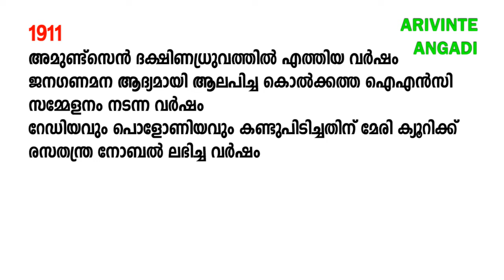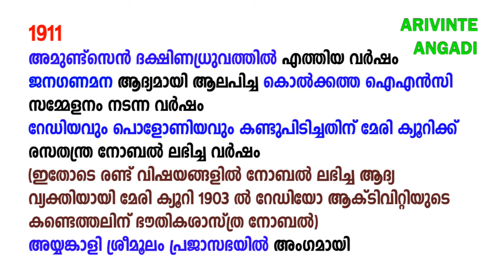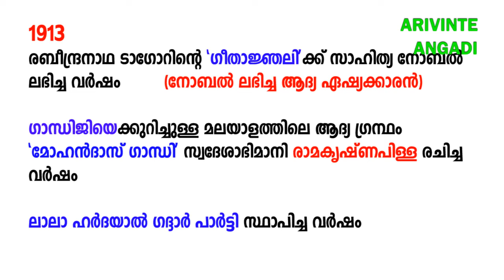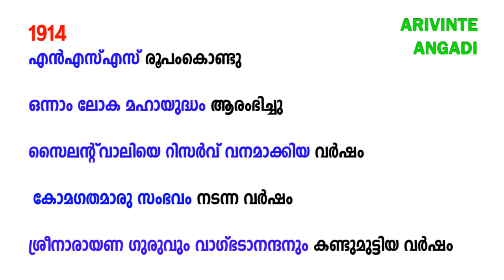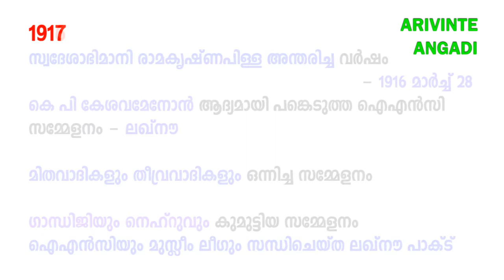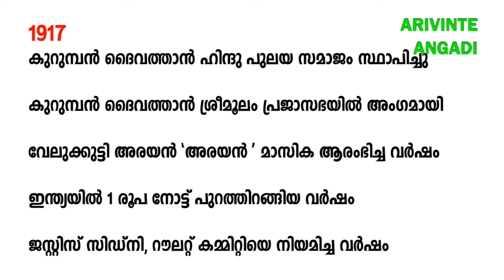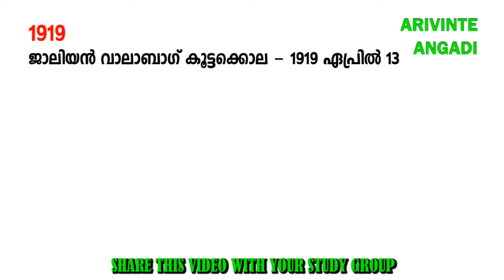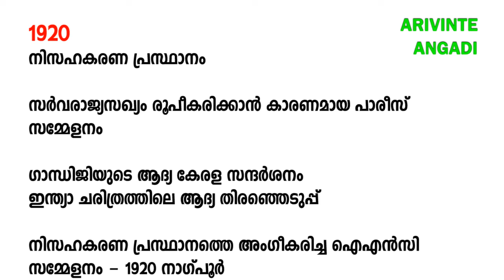വർഷങ്ങൾ പ്രത്യേകൾ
This Video Gives You full information about the Confusing Facts. This video includes the previous questions asked about Confusing Facts. exams conducted by KERALA PSC  and UPSC.

This is useful for all PSC exams like LDC, VEO, UNIVERSITY ASSISTANT, Police Constable, Last Grade and Secretariat Assistant, Kerala Administrative Service, KAS, Company Assitant etc.